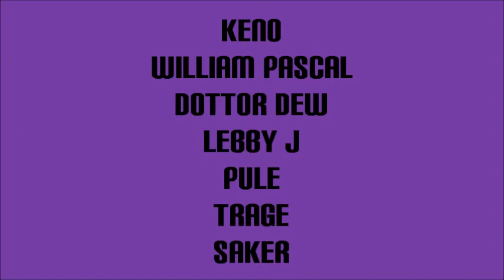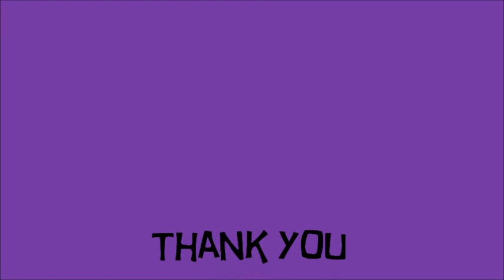12 Saluzzo - Pesi Massimi- feat Keno & William Pascal & Dr Dew & Lebby J & PL & Trage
l' outro per chiudere in bellezza questo disco... pesi massimi